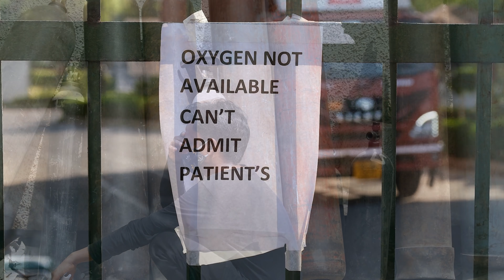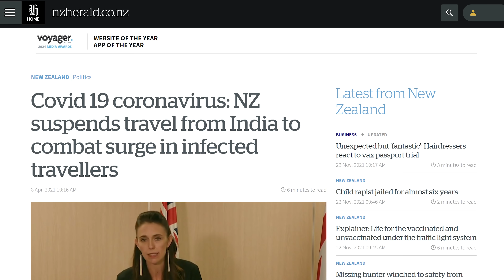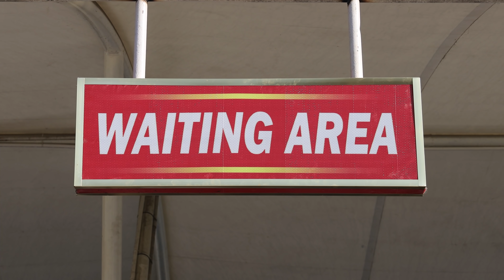Meeting My Wife After 397 Days on India’s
After nearly 400 days on India's Blacklist, I finally met my wife, @ManishaMalikIndia, in Nepal! Follow our journey as we cross the world to meet each other in this real-life Bollywood movie.

As soon as Nepal opened for tourism, Manisha and I knew we could now meet easily. So I left New Zealand and flew to Kathmandu via Singapore. Manisha flew from Delhi.

We travelled during COVID-19, which gave its own challenges. Travel to and from New Zealand is nearly non-existent due to travel restrictions.

I feel like I've served a jail sentence being kept apart from my wife and family. COVID-19 lockdowns and travel restrictions only made it worse. I'll go into full details one day about what really happened. But right now, I can't because I'm scared if I do, my blacklisting will be extended.

00:00 Saying goodbye to my family in New Zealand
01:06 Messages from my wife & family in India
02:56 This is what it's like to travel during COVID-19
03:45 What it's like to be separated from your wife
06:27 What happened when I left my wife in India?
07:24 Who did I meet in Singapore?
09:30 I got some good news while flying to Kathmandu!
11:16 How I celebrated Diwali in Nepal
12:38 Going to the airport to pick up Manisha
14:05 I finally meet Manisha!
15:39 Swapping gifts with Manisha

3) WANT TO TRAVEL TO INDIA?

4) WANT TO LEARN HINDI हिन्दी?